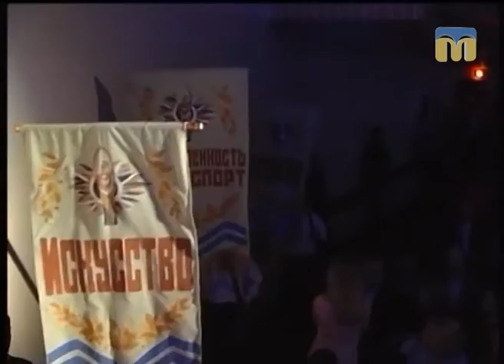Крапки над "і" - У Миколаєві підбили підсумки конкурсів "Людина року" і “Городянин року”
Гість студії - Юрій Гранатуров.
Ведуча програми "Крапки над "і": Марія Савицька.
Автор сюжету: Федір Бондар.
Оператори: Артем Белібов, Олександр Пан, Юрій Руденко.